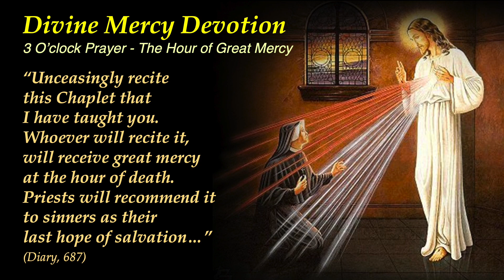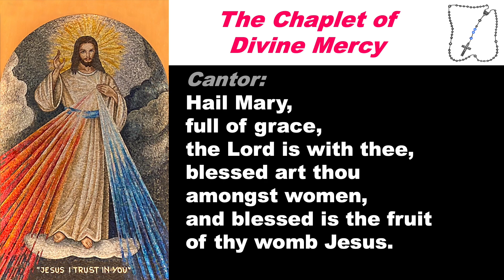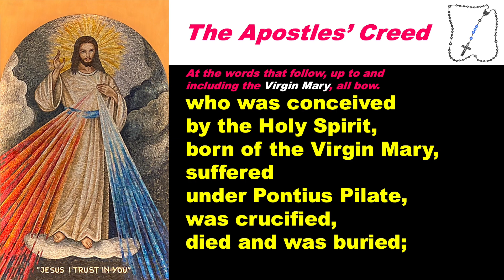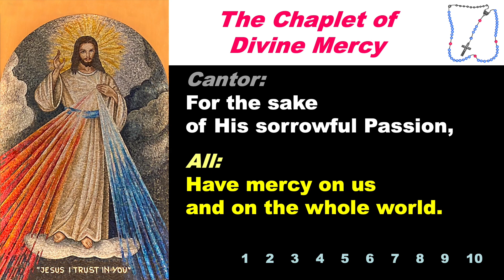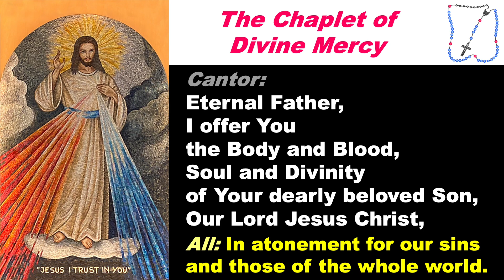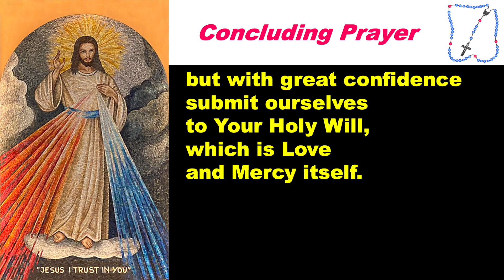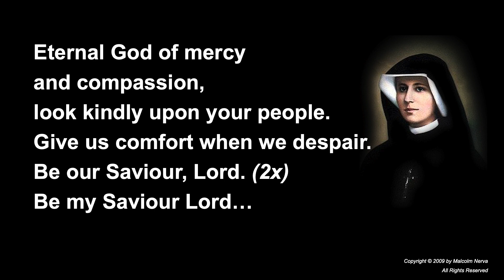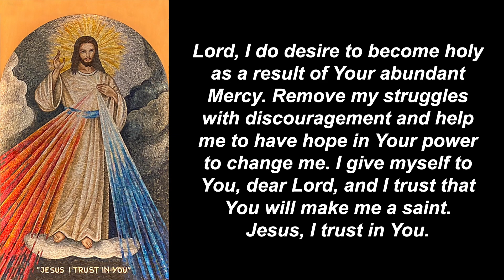Divine Mercy Devotion and Reflection 266 with Mercy2Earth Reflection 2